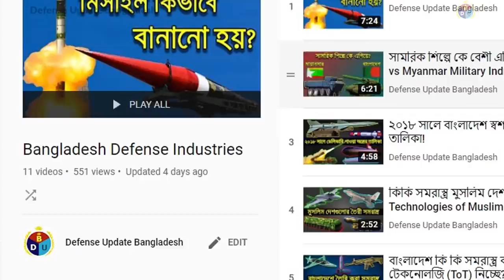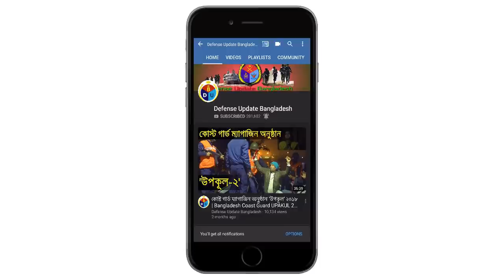Forces Goal 2030: ফোর্সেস গোল ২০৩০ ও Bangladesh Military সত্যিকার আধুনিকায়ন [1]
Forces Goal – 2030 is the flagship modernization program of the Bangladesh Armed Forces. Core purposes of the Forces Goal – 2030 program is to expand the forces, equip with advanced military hardware and provide next-level training to the troops. Developing an indigenous defense technology industry base of Bangladesh’s own is also a main target.

Each branch of the Bangladesh Armed Forces got their own three tiers of modernization processes. Bangladesh Army, Bangladesh Navy and Bangladesh Air Force already bought various types of advanced weaponry or produced in home.

After the completion of this upgrade process Bangladesh will have a formidable military in the South-Eastern region. Some of the fruits of the Forces Goal – 2030 already came into effect and ensured country’s national security while boosted operational capabilities to a new level.